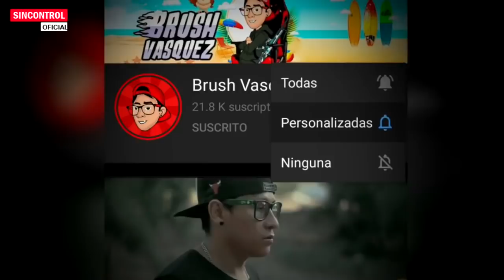ULTIMO MINUTO VERDAD DE Vladimiro Montesinos LLAMÒ A "RAFAEL LOPEZ ALIAGA" para QUE AYUDE A KEIKO 😱